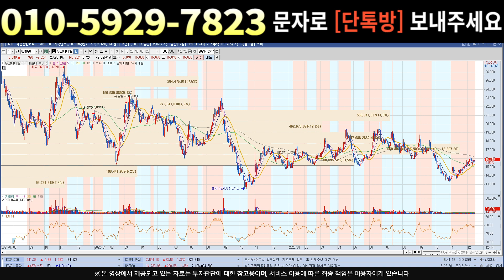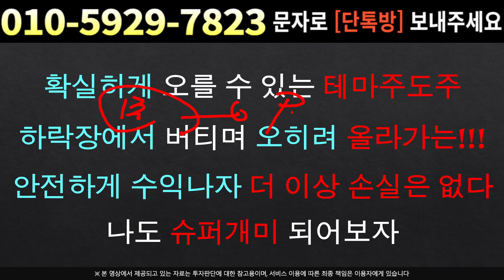[주식]두산에너빌리티 - 기업의 가치는 확실합니다 주가 등락에 대한 걱정은 NO